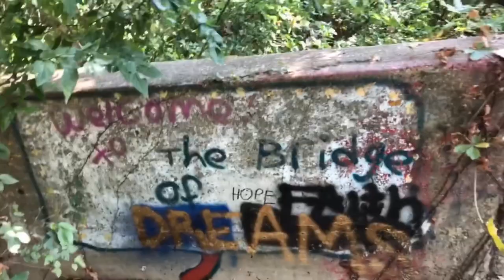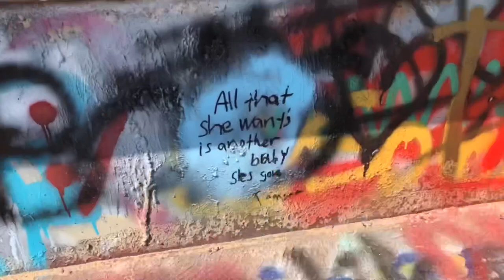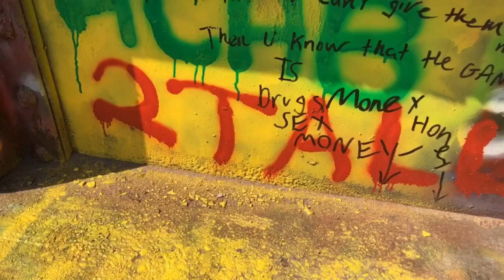River Legacy Park. HELL’S GATE AND THE SCREAMING BRIDGE!!!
Here’s the background story for both of the places we visited. Make sure you check the description!!

Hey everyone, thank you all for watching this video.If you have enjoyed the video, make sure you hit that like button down below.If you're brand new to the channel,smash that subscribe button with the little notification bell. You will receive notifications from my channel whenever I upload or stream.

Also here's the games I have and you guys can suggest what game I play next or do a certain series or maybe even a challenge.
Destiny 2
GTA V
Ark Survival
Borderlands 3
Injustice 2
Minecraft